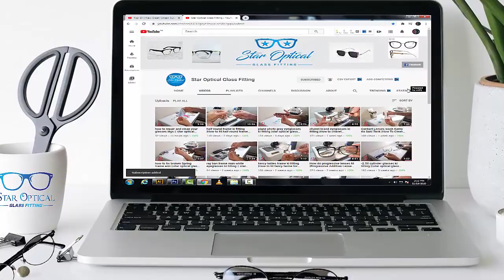eyeglasses tutnay ki waja ki hoti Hai | eyeglasses lagane ka sahi tariqa |star optical glass fitting